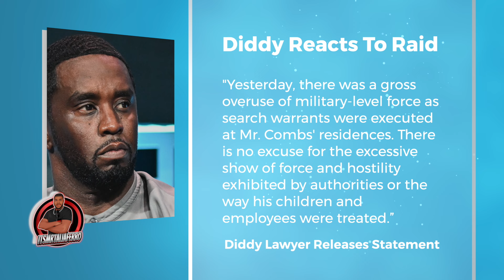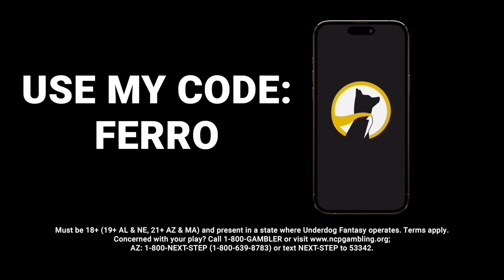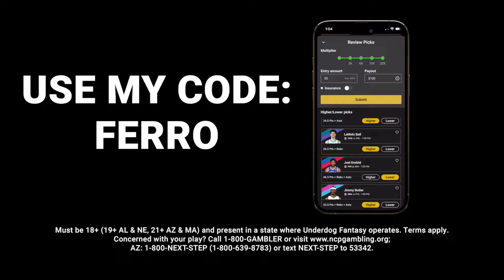Diddy TICKS OFF After Cribs Get Raided By Homeland, Says His Family Got Ambushed Over Cloutchasers